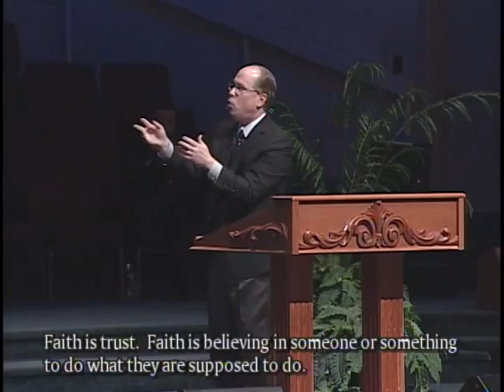Faith Is Trust